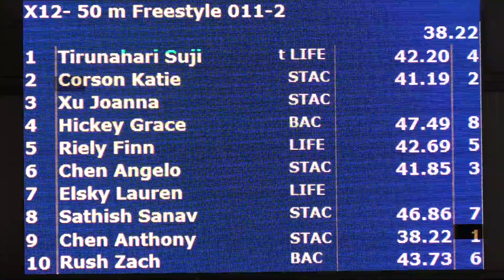Mixed 12&U 50 Yard Free H2